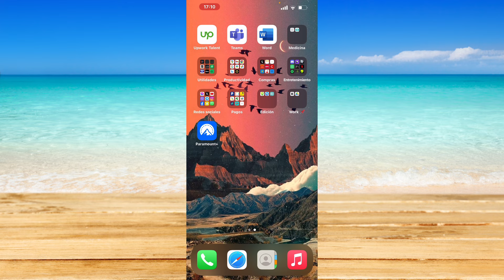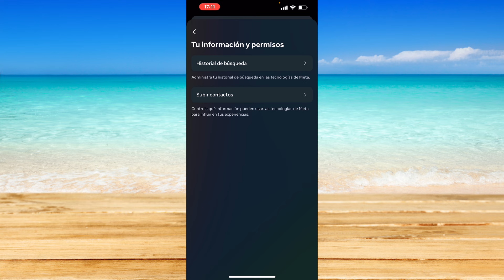Cómo buscar y sincronizar contactos en Facebook